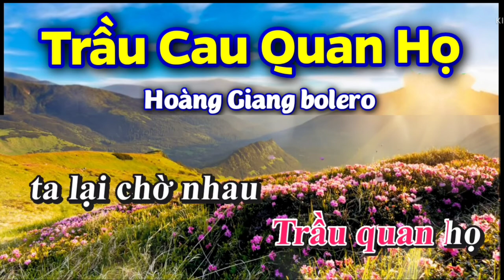TRẦU CAU QUAN HỌ Karaoke TONE NỮ